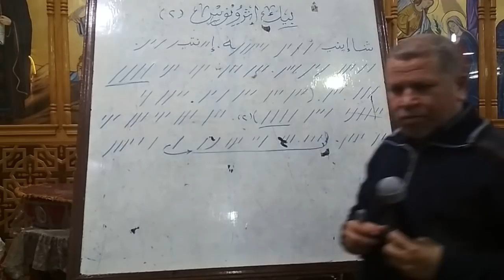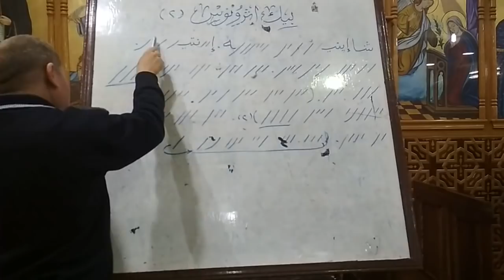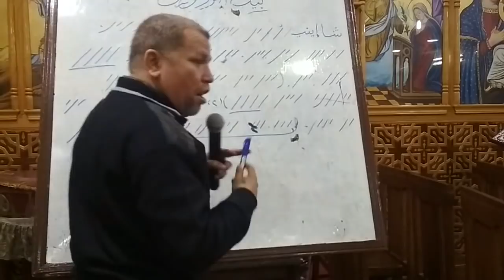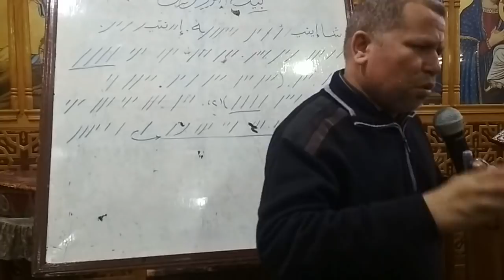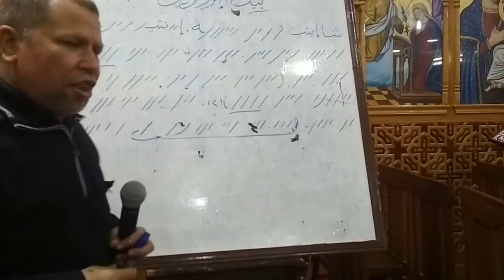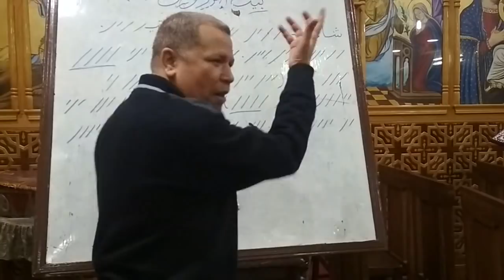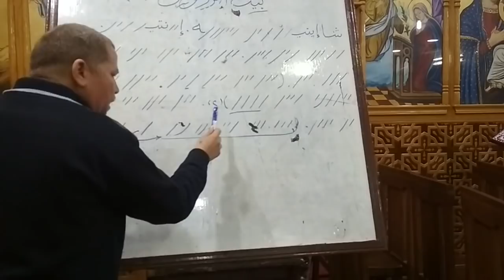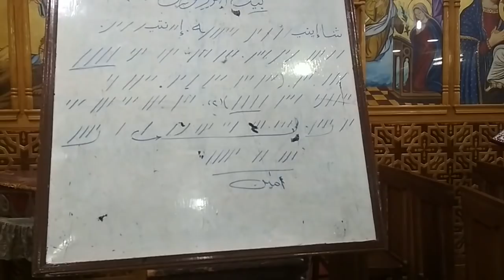لحن بيك ثرونوس - تعليمي - ( الجزء الثالث ) للمرتل زاهر أندراوس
لحن بيك إثرونوس كرسيك يا الله إلى دهر الدهر المعروف باللحن الشامي والذي يصلى في الساعة الحادية عشرة من يوم ثلاثاء البصخة والساعة الثانية عشرة من يوم الجمعة العظيمة